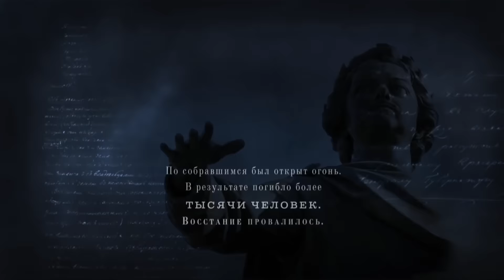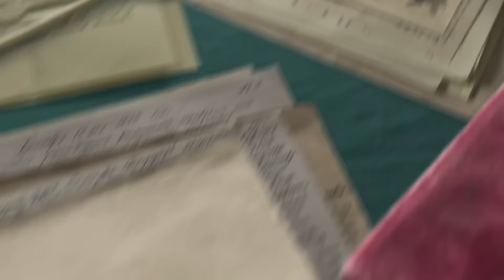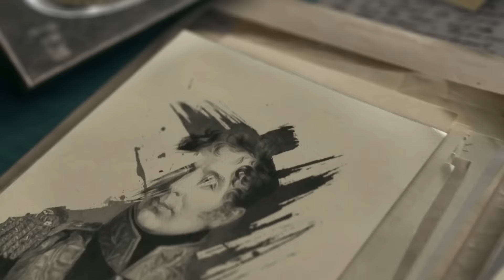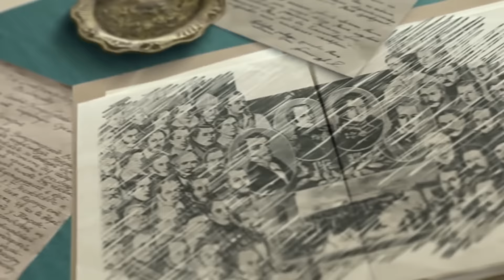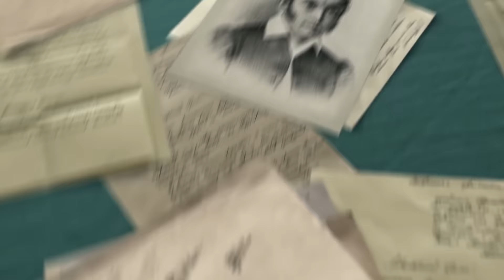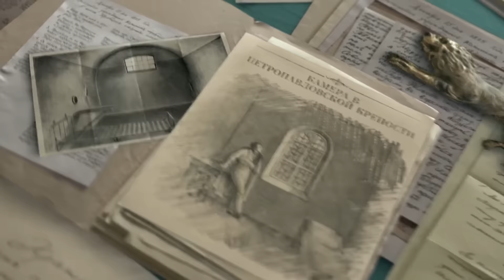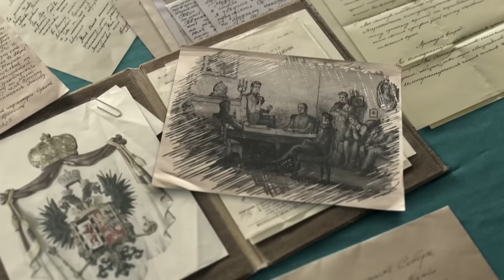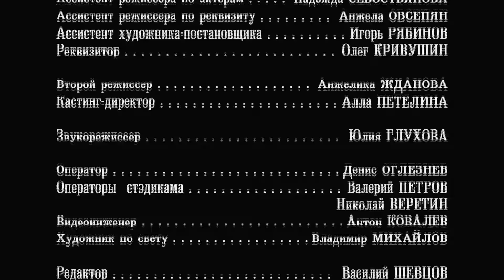Дело Декабристов. Все серии! Полная версия фильма. Документальная Драма. Star Media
Дело Декабристов. Все серии с 1- 2 Серия. ПРЕМЬЕРА 2017! Историческая Реконструкция. StarMedia

Утром 14 декабря 1825 года представители лучших дворянских родов, гвардейские офицеры, - опора престола! – вывели на Сенатскую площадь войска и начали бунт против императора. К вечеру, после безуспешных переговоров и нескольких артиллерийских залпов, все было кончено. Организаторы восстания были осуждены по обвинению в государственной измене. Пятеро повешены, остальные отправлены на каторгу. Своей прямой цели восстание не достигло. Но оно определило направление общественно-политической жизни как минимум на полвека вперед.

История декабристов полна противоречий и до сегодняшнего дня не разгадана до конца. Среди заговорщиков были профессиональные военные, опытные боевые офицеры, но организация восстания практически отсутствует, все происходит стихийно и нелогично. Вместо того, чтобы, как запланировано, убить Николая I, бунтовщики почему-то убивают героя 1812 года, генерала Милорадовича. И это лишь малая часть тех «но» и «однако», которые возникают в этой запутанной и почти детективной истории.

"Дело Декабристов" - это новый двухсерийный документально-игровой фильм от создателей цикла "Романовы". Авторы проекта и историки пошагово восстановили все события 14 декабря 1825 года. Зрители получат возможность полностью проследить ход восстания, понаблюдать за его главными организаторами и участниками. Хронологически выстроенная цепочка исторических событий позволит зрителю провести собственное расследование и разобраться, что в действительности произошло в ту роковую ночь на Сенатской площади почти два века назад.

Формат: историческая реконструкция
Год производства: 2016
Количество серий: 2
Режиссер: Максим Беспалый
Сценарий: Ольга Елисеева
Художник-постановщик: Михаил Гаврилов
Оператор-постановщик: Иван Бархварт
Композитор: Максим Войтов
Продюсеры: Валерий Бабич, Влад Ряшин
В ролях: Артем Ефремов, Антон Багмет, Петр Лойко, Владимир Кузнецов, Федор Смольянинов, Владислав Демьяненко, Алексей Янко,Олег Кравченко, Андрей Благославенский, Мария Олейникова, Степан Пивкин,Юрий Коновалов, Ярослав Булавин